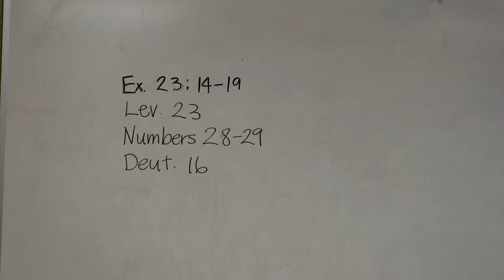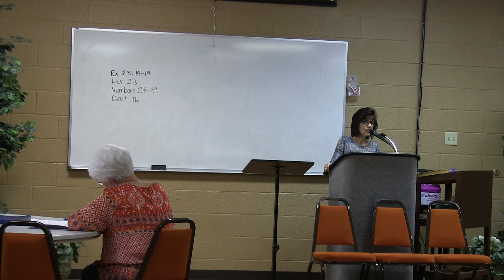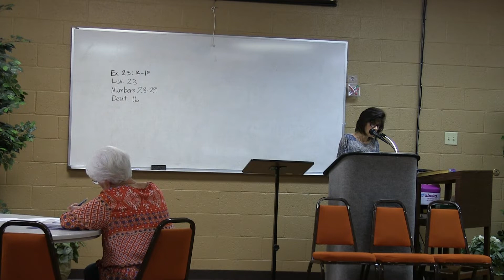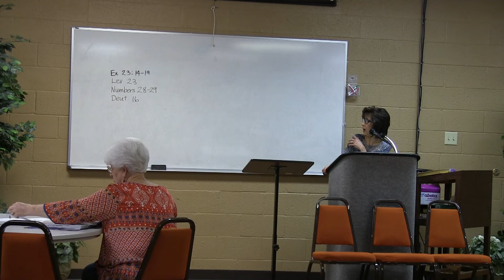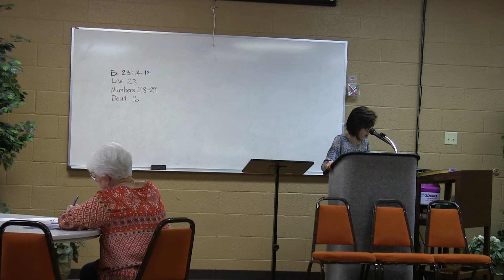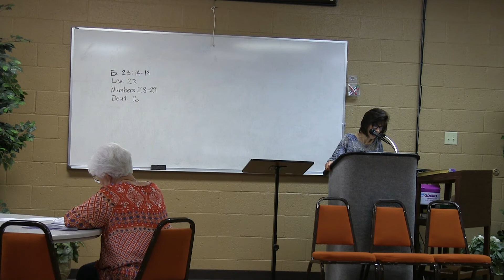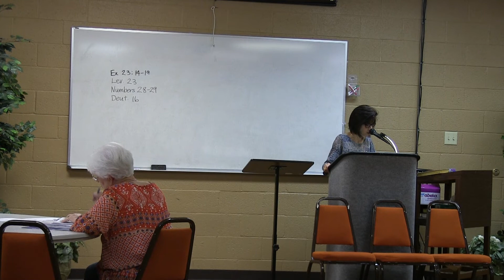Survey of the Bible Class 16 March, 16 2022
Wednesday Evening Ladies Bible Class.  Janet Howell continues her series on "The Survey of the Bible" with Class 16 on March 16, 2022.